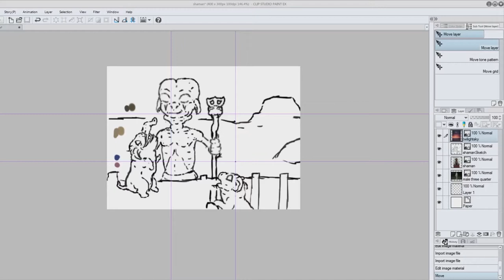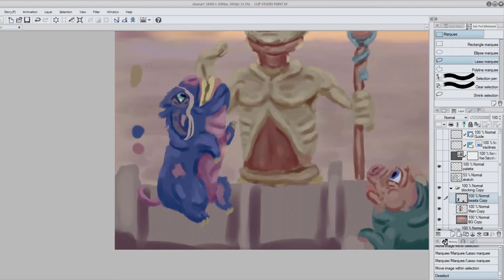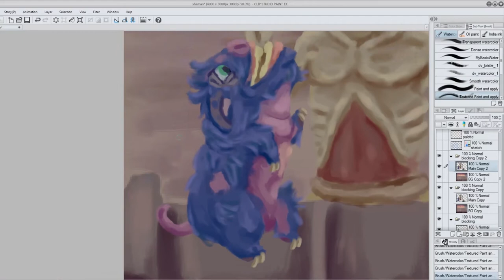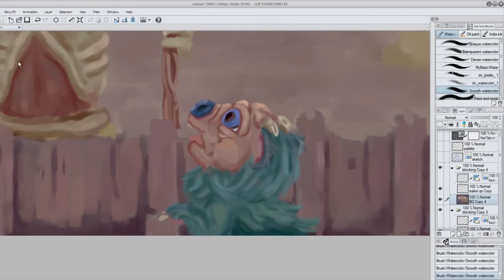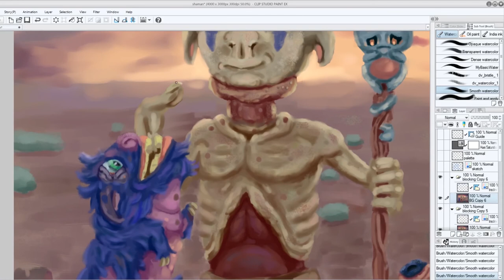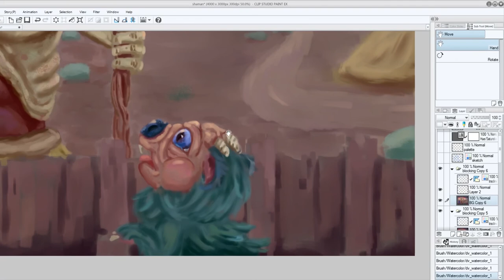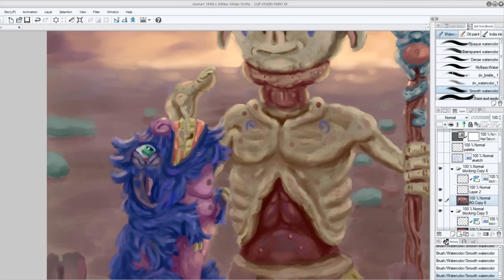Shaman Painting Time Lapse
Shaman picking out an animal from a bin, who knows for what. This painting took about 7:30 hours, not entirely happy with this guys anatomy.